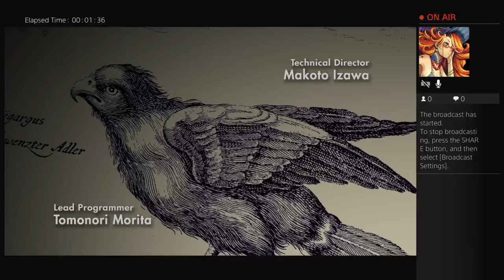chinea11's Live PS4 Broadcast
The last guardian 4k tv, lets play it